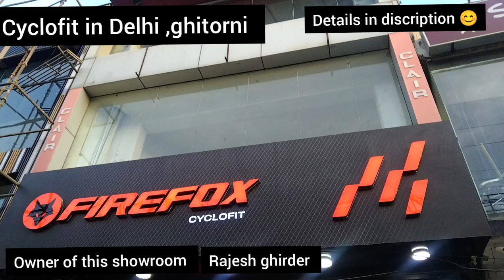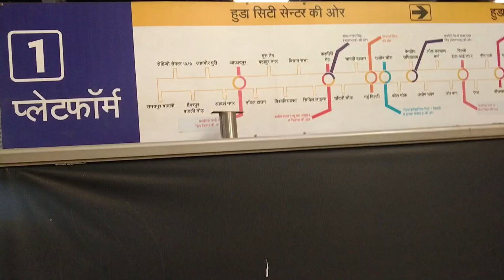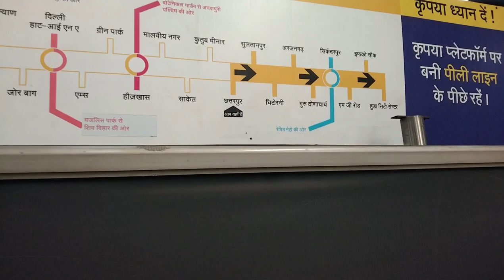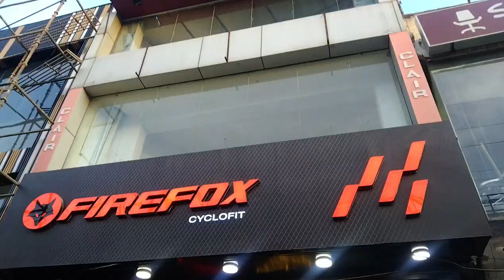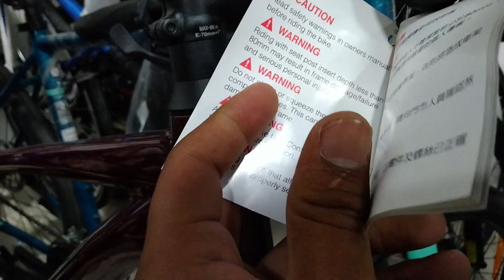best Cycle showroom in Delhi at cheapest price branded cycles@cycleriderroy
So this is gautamrawatvlogs 👈
Ager apko ride krne ke liye cycle chaiye tou contact krey
Aaap firstly
. owner name is Rajesh ghirder 🙏🏻

Rajesh Cycle Delhi: Cyclofit - Ghitorni
And
Opening soon in Gurgaon at Golf course Road ..
Rajesh Cycle Delhi: Rajesh cycles/Cyclofit
At
Indirapuram
At
Sector - 9 Noida
Ashu / Krishna/ RP/ TK / Shahdara / ishwar -
Sector 18 Noida
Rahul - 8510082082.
Indirapuram
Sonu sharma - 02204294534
At the last   me tq bolna chahida Rajesh sir or Kunal sir ka thanks sir 🙏🏻